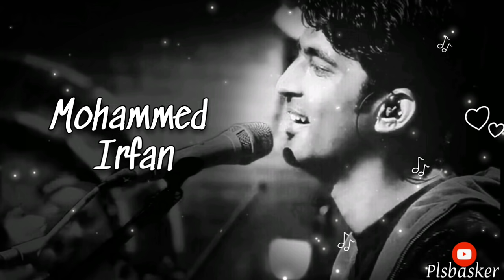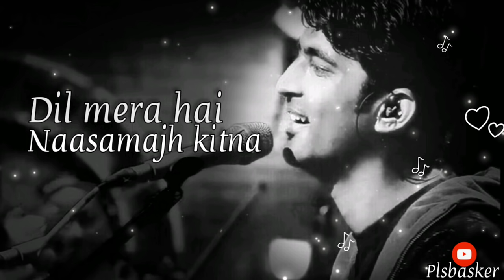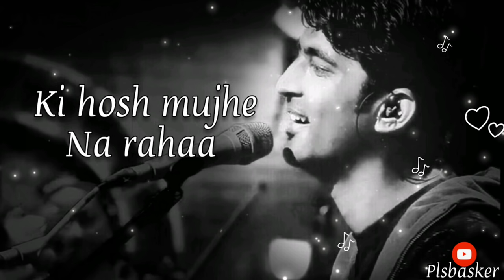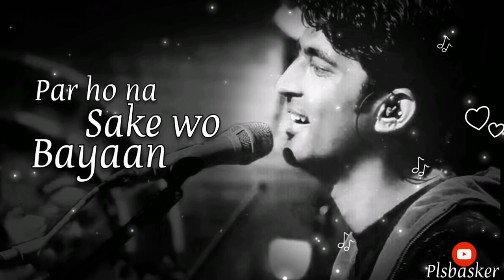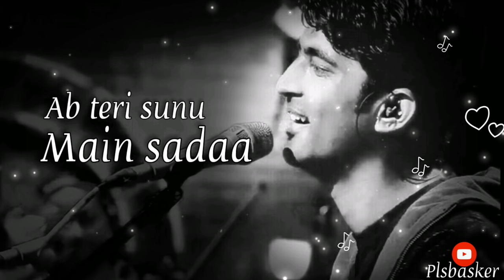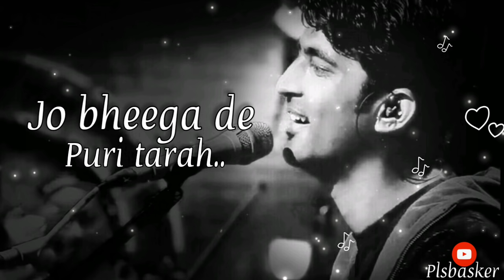Baarish - Mohammed irfan | baarish Mohammed irfan mtv unplugged | Mithoon | Baarish lyrics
lyrics :-

Dil mera hai naasamajh kitna
Besabar yeh bewkoof bada.
Chahta hai kitna tujhe
Khud magar nahi jaan sakaa.
Is dard-e-dil ki sifarish
Ab kar de koi yahaan.
Ki mil jaaye isey wo baarish
Jo bheega de puri tarah...
Kya huaa asar
Tere saath reh kar na jaane
Ki hosh mujhe na rahaa.
Lafz mere
The zubaan pe aake ruke
Par ho na sake wo bayaan.
Dhadkan tera hi naam jo le
Aankhein bhi paighaam yeh de.
Teri nazar ka hi yeh asar hai
Mujh pe jo huaa.
Tu jo mila
To zindagi hai badli
Main pura naya ho gaya.
Hai be-asar
Duniya ki baatein badi
Ab teri sunu main sadaa.
Milne ko tujhse bahaane karun
Tu muskuraaye wajah main banun.
Roz bitaana saath mein tere
Saara din mera.

Song - Baarish
Singer - Mohammed irfan
MTV unplugged